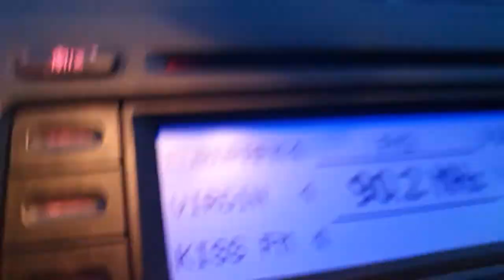La 100 de metri de *MOARTE*- Ce s-a INTAMPLAT ?!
Descriere.
Rusty Fallow!